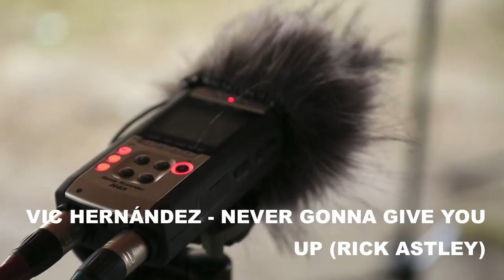Vic Hernández - Never Gonna Give You Up (Rick Astley) // Noise Free Sessions